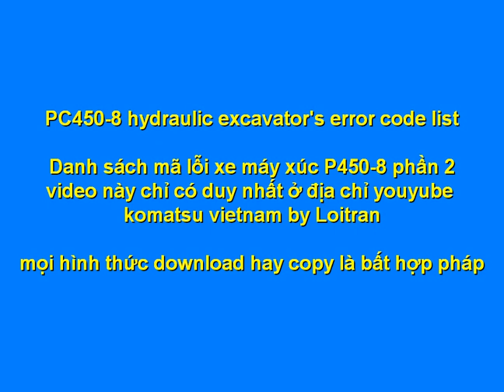PC450-8 Mã lỗi xe máy xúc (hydraulic excavator's error code (part 2/2)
Mã lỗi xe máy xúc thủy lực komatsu PC450-8 hay -8R1 hay -8R
PC450-8 hydraulic excavator's error code list (part 2/2)
PC450-8 Bagian daftar kode kesalahan excavator hidrolik